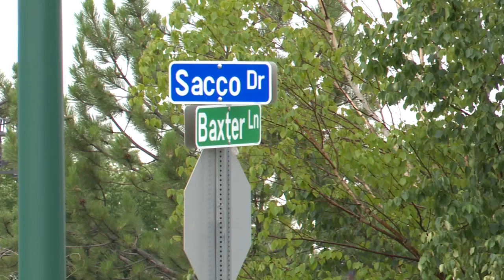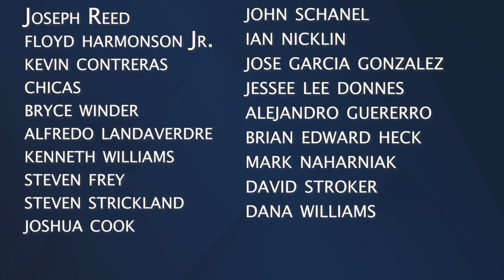Bozeman Police arrest 18 people for allegedly patronizing a prostitute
The Bozeman Police Department conducted a human trafficking and child exploitation investigation in the Bozeman area which led to the arrest of 18 people.